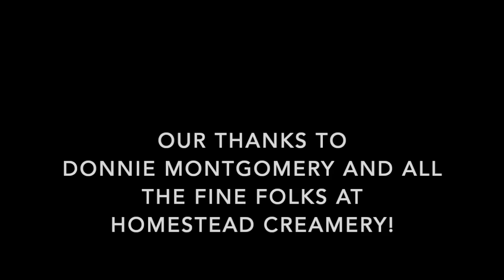Ironclad Coffee Visits Homestead Creamery Visit, 2019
Ironclad Coffee Roasters' founding family, the O'Rourkes, visit Homestead Creamery to see and experience first-hand the source of our premium and humane dairy products